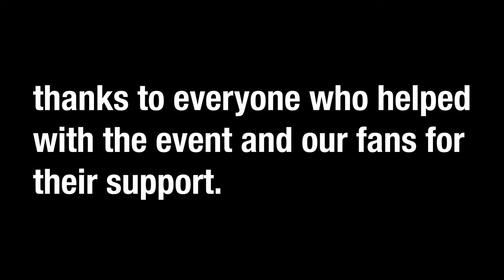NSC TV- Road Trippin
🔥 Buckle up, thrill-seekers! We're hitting the open road with the NSC crew for an adrenaline-fueled journey like no other. 🚗💨

Meet the crew:

🏁 Miguel Jose: The visionary NSC CEO, setting the pace.
🏁 Ron Palmer: Co-Founder and the genius behind event setups.
🏁 Mo Hall: Hip Hop artist and DJ, bringing the energy.
🏁 Jordan McGrath: Our lens wizard, capturing the magic.

Catch us making waves at the mesmerizing Salt Lake Salt Flats, turning it into the backdrop for a 52Kings music video. But that's just the beginning!

Get an exclusive backstage pass to the NSC event setup, where we transform ordinary spaces into epic battlegrounds. From concept to execution, we're bringing you the behind-the-scenes action.

And when the big day arrives, get ready for a show-stopping event featuring speed skating royalty:

🏅 Olympic Champion Erin Jackson
🏅 Grand Champion Zach Stoppelmoor
🏅 Fastest Women Alive Jessica Brooks
🏅 2x NSC Grand Champion Gabe Lyons

Strap in and enjoy the ride!

Audio Mix: BJ Weir